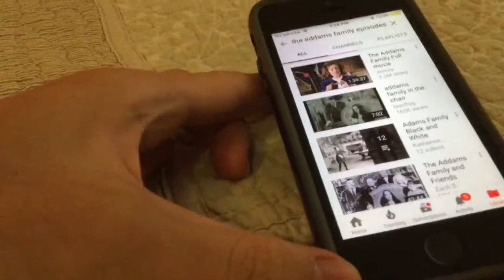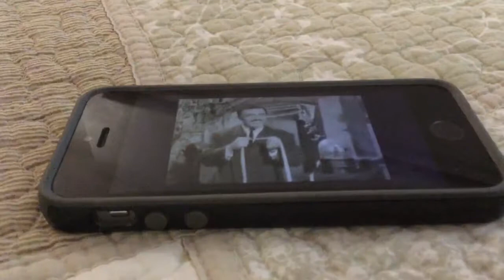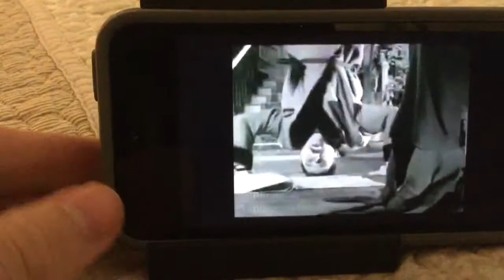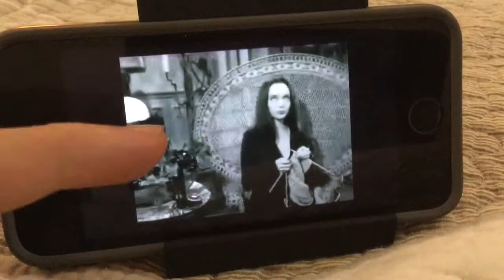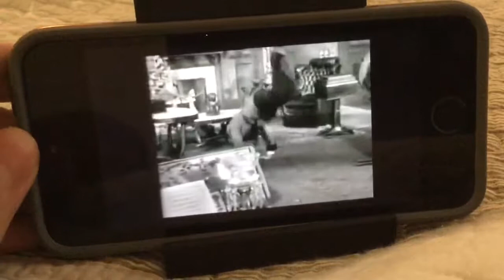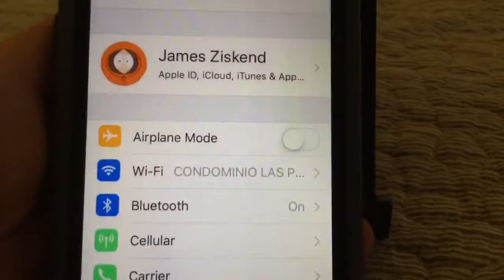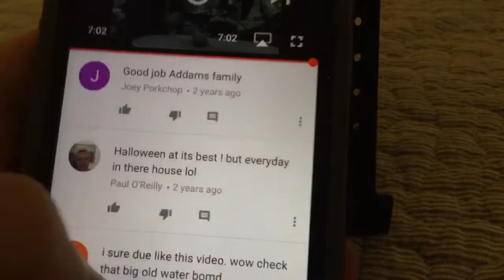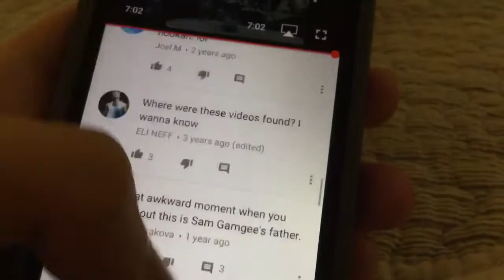The Addams Family in the chair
The Munsters vs Addams family